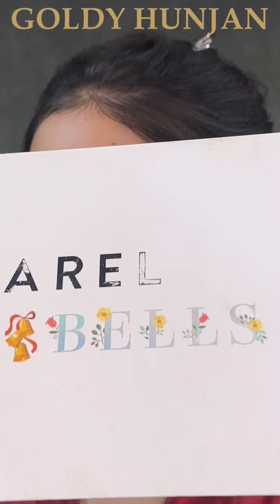Indian Bridal Half Cut & Crease Minimal Makeup रात की शादी के लिए हाफ कट और क्रीज़ मिनिमल आई मेकअप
INDIAN BRIDAL NIGHT WEDDING MINIMAL HALF CUT & CREASE EYE MAKEUP CREATED WITH AMAZING BRUSHE @shopaarelcosmetics
Brushes are very soft & hold is very good , when they comes in ur hand make ur makeup flawless & effortless .
Must try these brushes

Keep watching our Tutorials